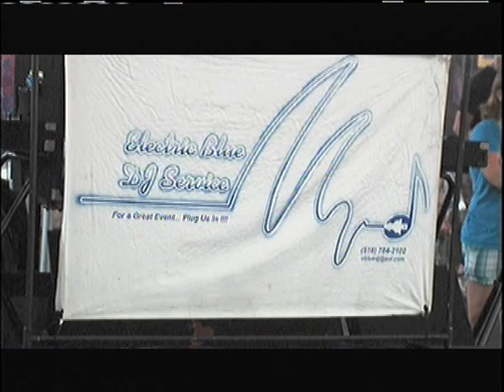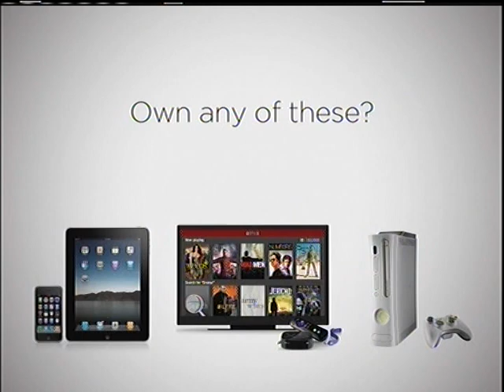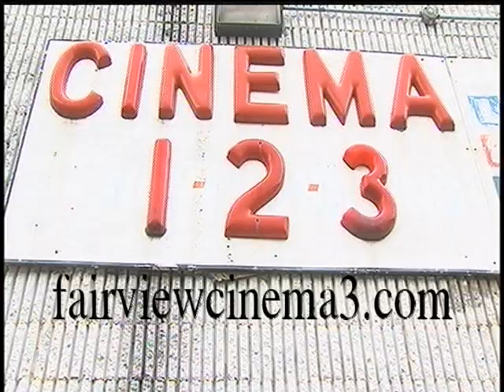Neighbors with Lance Wheeler - Sept 2013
Columbia County's "Got Talent"  on "Neighbors"

     The recent talent showcase at the Columbia County Fair will be highlights on  "Neighbors" with Lance Wheeler over Mid Hudson Cablevision.  Portions of the Columbia County's Got Talent will be included in the cable program.

     Also shown on the new Neighbors with Lance Wheeler is an exclusive interview with Kristanna Loken, the local actress who has just completed "Fighting For Freedom".  Portions of the film were shot at the Columbia County Court House and on her family's Love Apple Farm in Ghent.

     The Columbia County Photo Club reveal some of their photo secrets and encourage new members to get involved.

      Neighbors with Lance Wheeler features stories about people and their communities in Columbia and Greene counties.

 .Tuesdays-9AM,Friday-9PM Saturday's at 9am and Sundays-5PM on Mid Hudson Cable Channel 11.